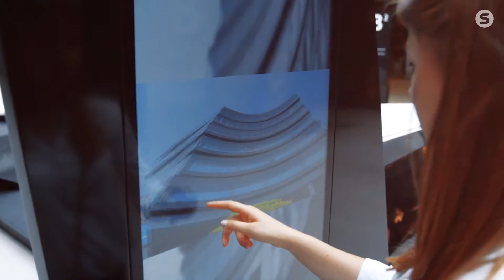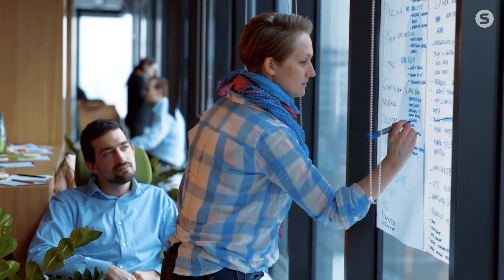Futureproof offices by Skanska